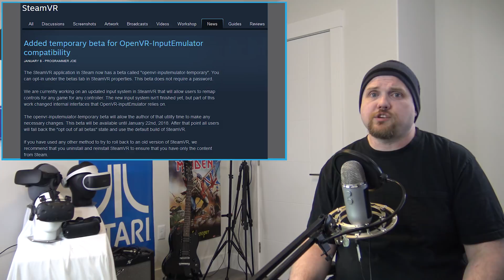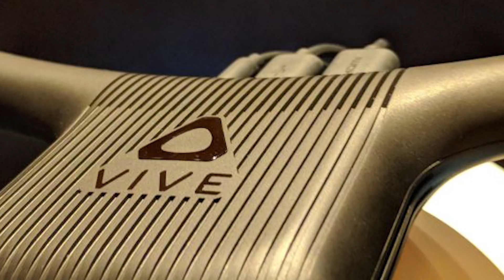CES 2018 VIVE PRO - WIRELESS VIVE - TPCAST PLUS - VALVE OPENVR CONTROLLER MAPPING - VR ROUNDUP 25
Cheers Guys!

VR Roundup starts with VorpX update regarding the 17.3.0 update. Is it finally worth the price of admission in my opinion?

Next up is Valve's announcement that they are offering a Beta controls remapping option for Touch/Wand until January 22nd. Should go full version sometime first quarter of this year.

Then we turn to CES 2018 and the HTC VIVE PRO, Vive Wireless and TPCAST PLUS all get a look at.

Last story is regarding the versatile but bulky appearing Haptic Controller from Tactical Haptics a San Francisco company.

Headlines/Timelines:

INTRO: 00:00 to 01:00
VORPX 17.3.0 THOUGHTS: 01:01 to 02:34
VALVE OPENVR CONTROLLER REMAPPING: 02:35 to 03:56
TPCAST PLUS: 03:57 to 05:40
HTC/INTEL  VIVE WIRELESS: 05:41 to 07:25
VIVE PRO/OPTOMIZATION: 07:26 to  11:24
TACTICAL HAPTICS CONTROLLER: 11:25 to 13:31